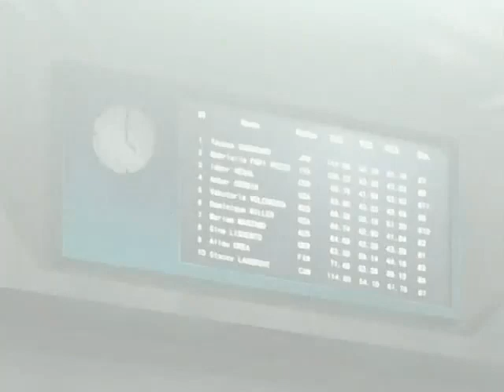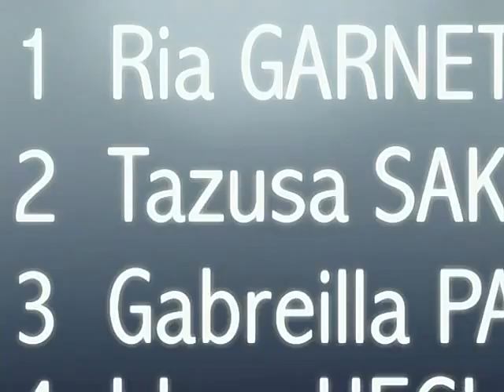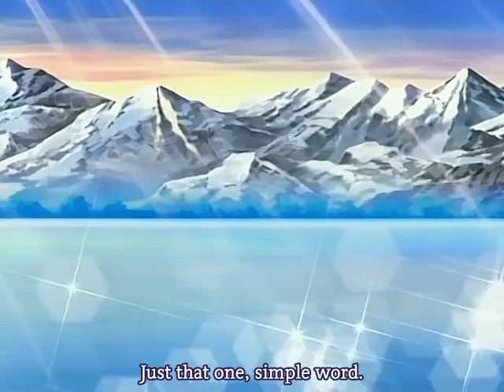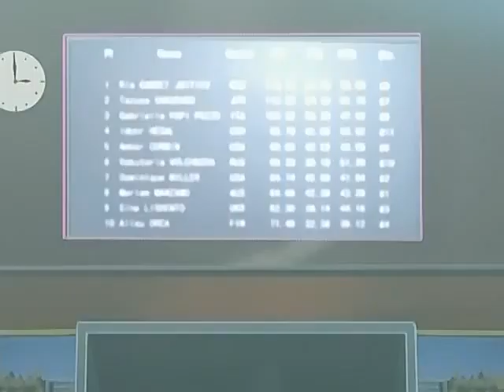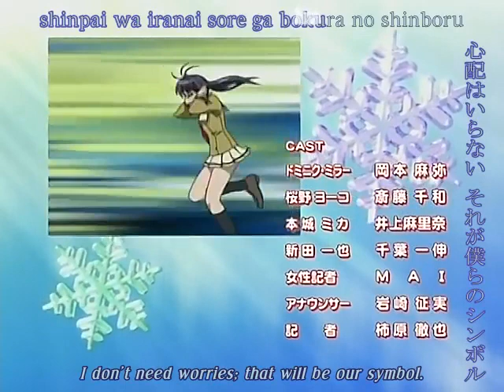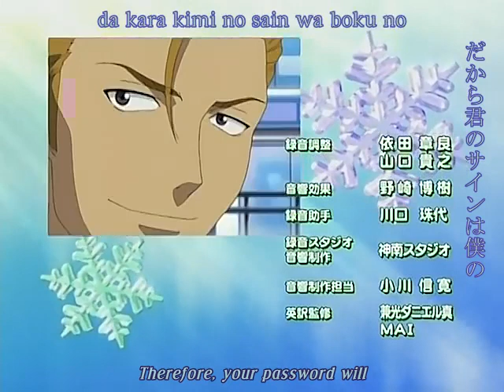Ginban Kaleidoscope Episode 12 FINAL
I hope you had a great time watching this anime; if you like this anime I recommend you to read the manga. ^_^